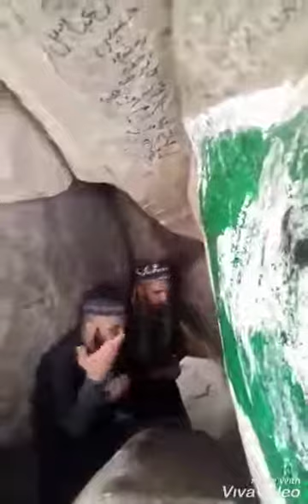naat rasool e maqbol hafiz qadeer kallar sydan at gar e hira